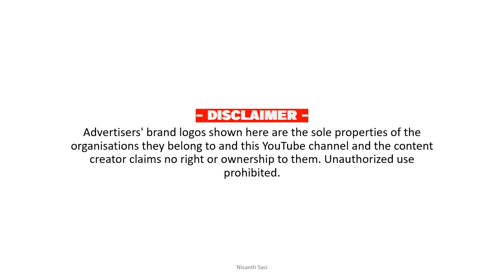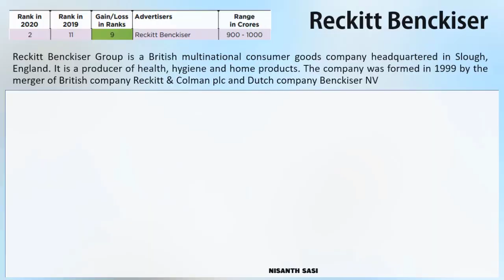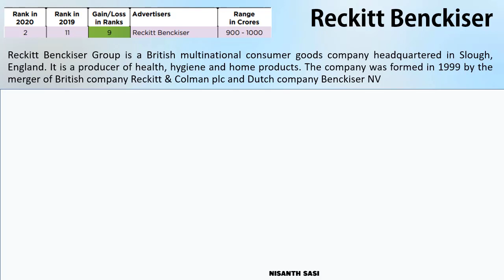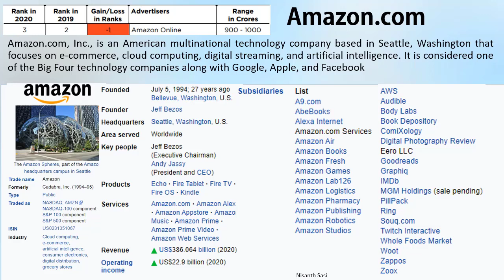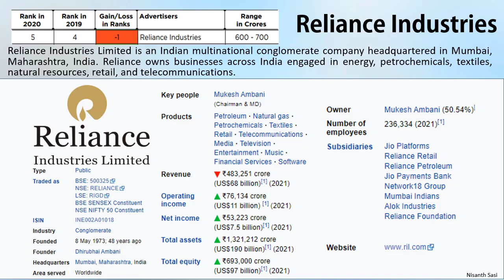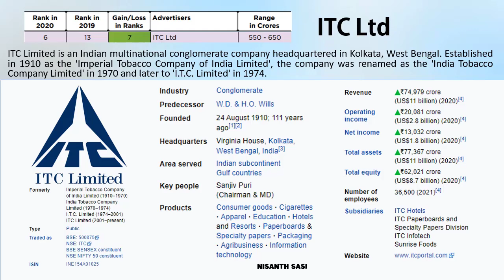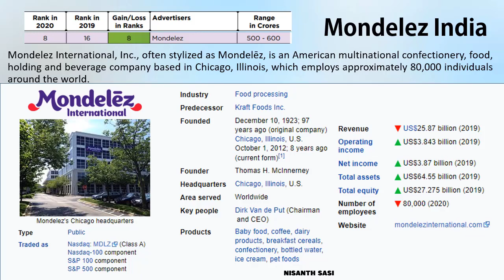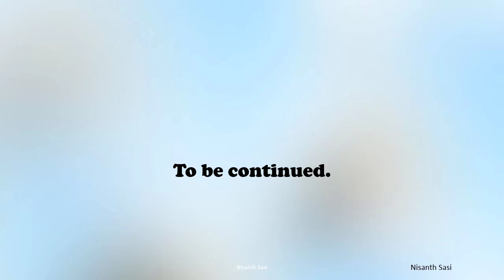Top 20 Advertisers in India on 2021 Part 1 Rank 1 to 10 | Malayalam | മലയാളം | Nisanth Sasi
Indian: "Under Indian regime legal framework being the Copyright Act, 1957, section 52 lays down certain acts or works that cannot be considered as an infringement of copyright namely fair dealing with a literary, dramatic, musical or artistic work not being a computer program for the purposes of fair dealing with any work, not being a computer program, for the purposes of—